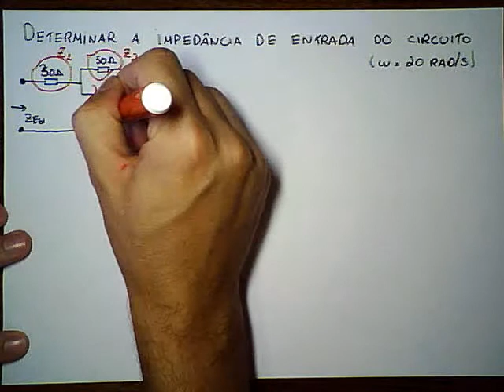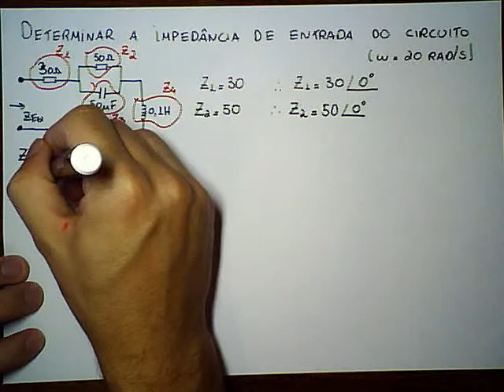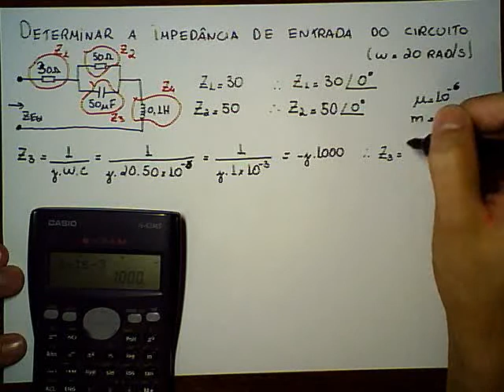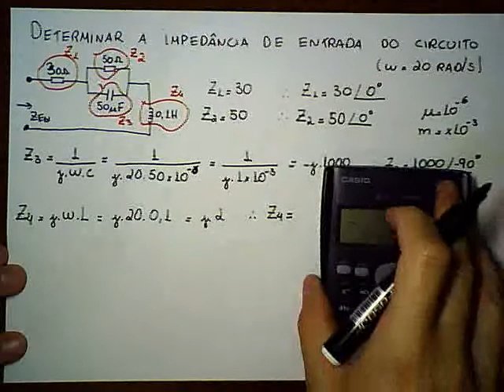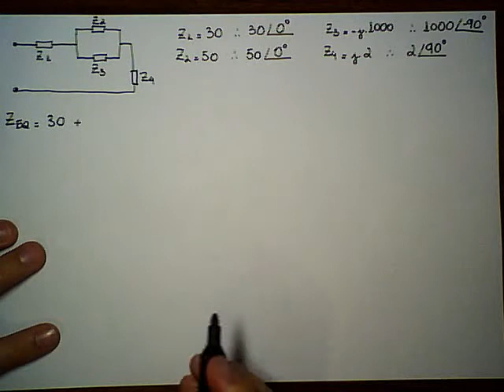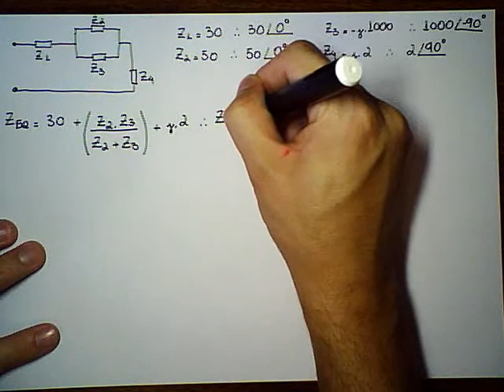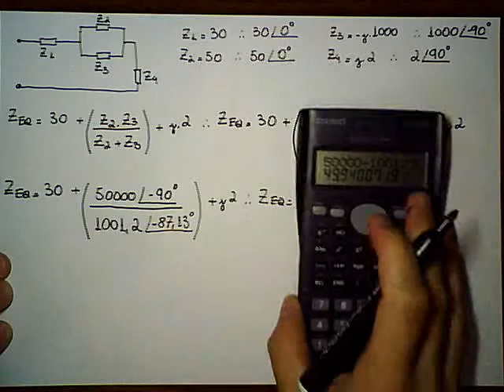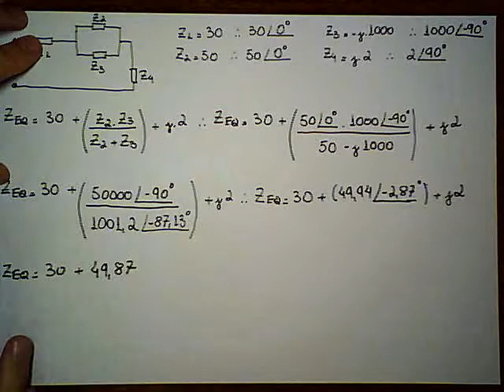CIR / Circuitos Elétricos / Impedância de Entrada / Cálculo com Fatores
Circuitos Elétricos /  Impedância de Entrada  / Cálculo com Fatores
Professor: Hugo Rodrigues Vieira